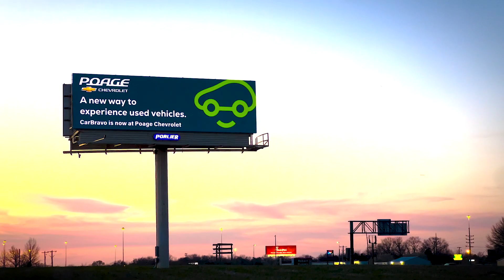CarBravo is Finally Here | Poage Chevrolet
After a long wait, the e-commerce platform, CarBravo is available Poage Chevrolet in the City of Wentzville. CarBravo is a new way to experience used vehicles.

for your next vehicle

We are located at 851 W Pearce Blvd, Wentzville MO 63385

Poage Chevrolet of Wentzville is a complete Certified Service Automotive Facility, and since 1960, the Poage Automotive Group has been the trusted dealer for all of your vehicle needs. Certified Services include auto repair, body shop repair, oil changes, state inspections, parts, and a full line of accessories. Poage Chevrolet of Wentzville has supplied new and used cars, trucks, and SUVs to the O'Fallon, Wentzville, Lake St. Louis, Wright City, Troy, St. Peters, and Warrenton areas. Our Chevrolet dealership, located right along I-70, is a convenient choice for customers looking for a new or certified pre-owned vehicle in the area. Our staff of highly knowledgeable and enthusiastic sales agents is standing by and eager to assist you in any way that they can. There is a reason why we are the preferred dealership in the region. Come see for yourself today, and stop by your Chevrolet Certified Dealership to learn more. CarBravo coming soon!